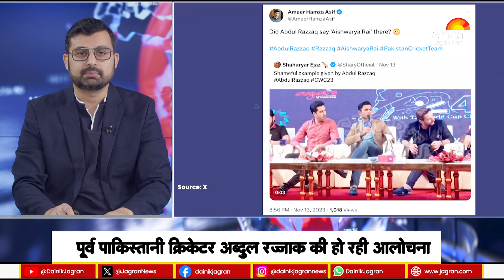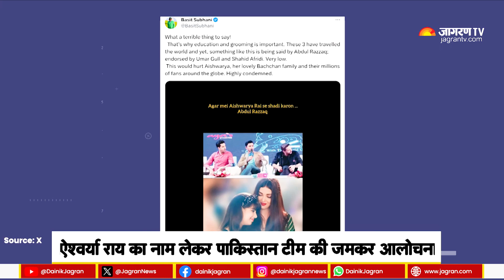Aishwarya Rai पर कमेंट कर घिरे पूर्व पाकिस्तानी खिलाड़ी Abdul Razzaq | World Cup 2023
Abdul Razzaq Comment on Aishwarya Rai: आईसीसी वनडे वर्ल्ड कप 2023 में पाकिस्तान टीम का सफर खत्म हो चुका है.. विश्व कप 2023 के लीग चरण से ही बाहर होने के बाद हर जगह बाबर आजम की कप्तानी वाली पाकिस्तान टीम की जमकर आलोचना हो रही है। इस कड़ी में एक शो के दौरान पाकिस्तान टीम के पूर्व ऑलराउंडर अब्दुल रज्जाक ने भी पाकिस्तान टीम और पीसीबी को लेकर एक ऐसा बयान दिया, जिसके बाद हर कोई उनसे नाराज है।